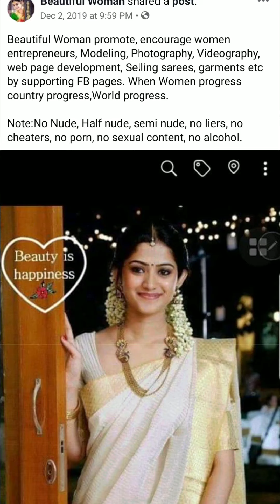Beautiful 😁 faces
Promote Beauty,Gender equality, Respect woman